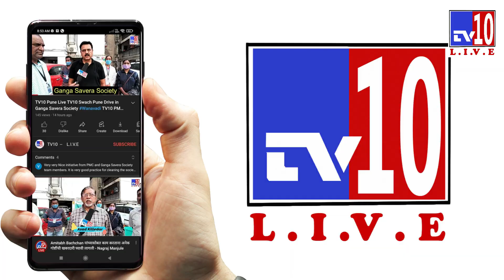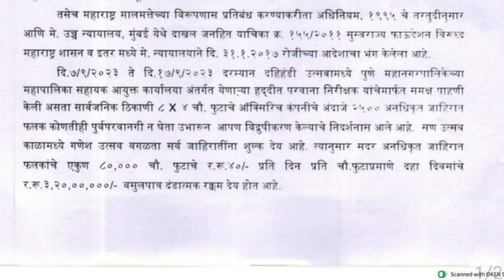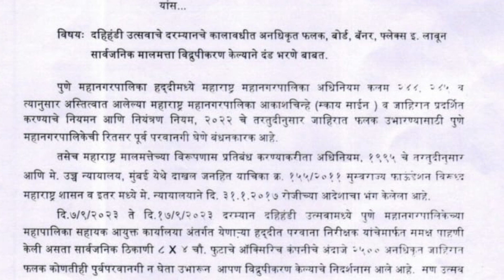पुनीत बालन यांना, जाहिराती लावल्याबद्दल 3.20 कोटीचा दंड | मनपाची ही कृती योग्य की अयोग्य | TV10 Pune